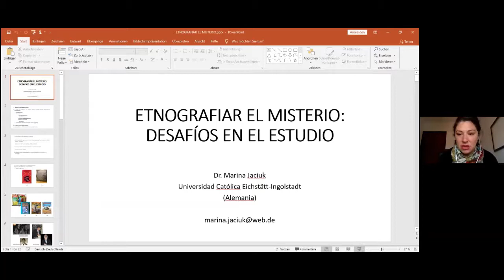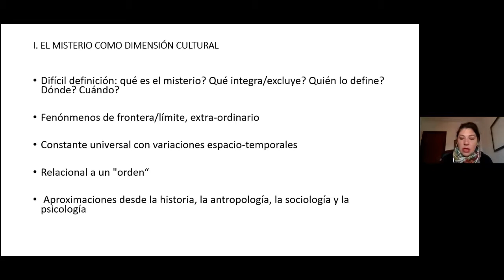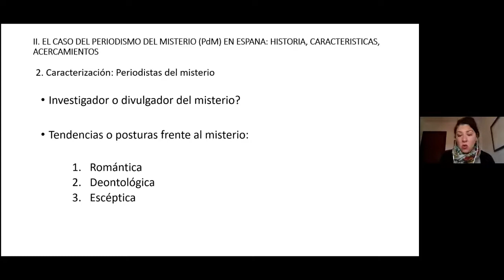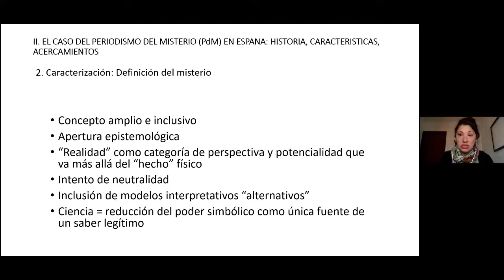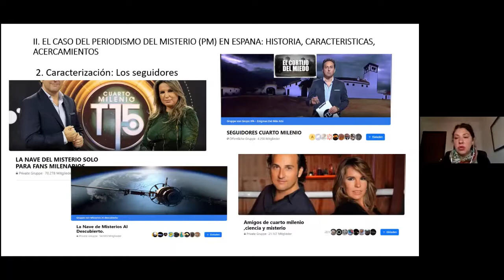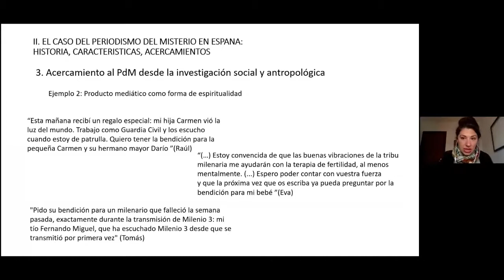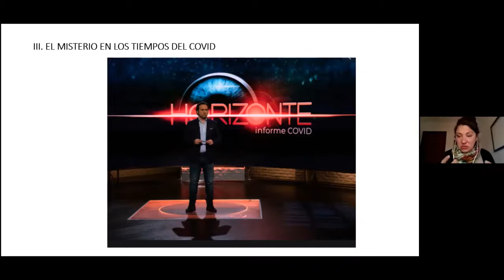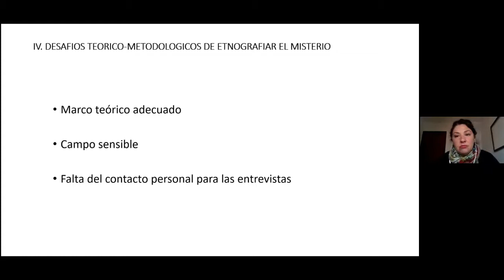6 Etnografiar el misterio: desafíos para su estudio - Marina Jaciuk, PhD (Day 2)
Sesión 6 | Marina Jaciuk, Katholische Universität Eichstätt-Ingolstadt  (Alemania)  | Workshop "Religion and Science in COVID Times: Research Perspectives", organized by ISOR UAB with the support of Fundació "la Caixa". November 19th & 20th, 2020